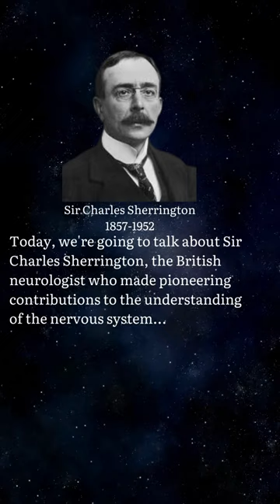Uncovering the Mysteries of the Nervous System: Sir Charles Sherrington's Groundbreaking Research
Sherrington's work on reflexes, the synapse, and the organization of the nervous system laid the groundwork for modern neuroscience. Sherrington was awarded the Nobel Prize in Physiology or Medicine in 1932 for his research on the reflexes of vertebrates.